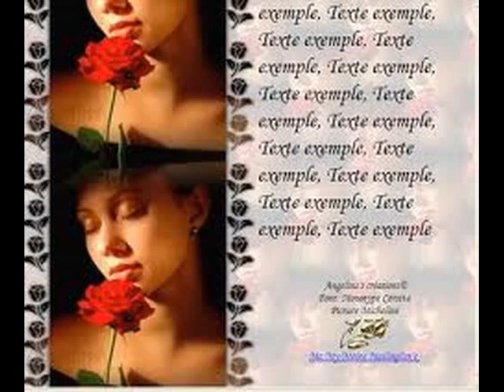Crazy Horse - Une fleur rien qu' une rose ( 1971 )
Crazy  Horse